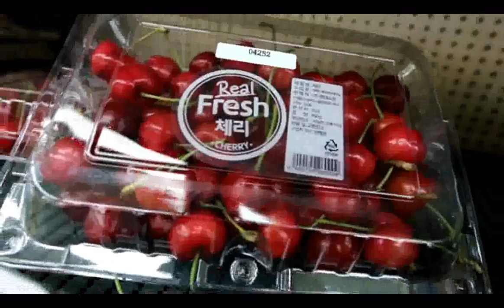올해 첫 수확된 '햇 체리'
2014년 4월 26일 서울 성동구 롯데마트 행당역점에서 모델들이 올해 첫 수확된 캘리포니아산 햇 체리를 선보이고 있다. 롯데마트가 오는 29일까지 전점에서 올해 첫 수확한 체리(450g/1팩)를 12,900원에 판매한다.    /김연정 기자